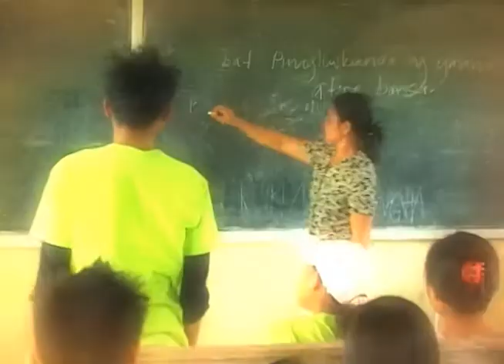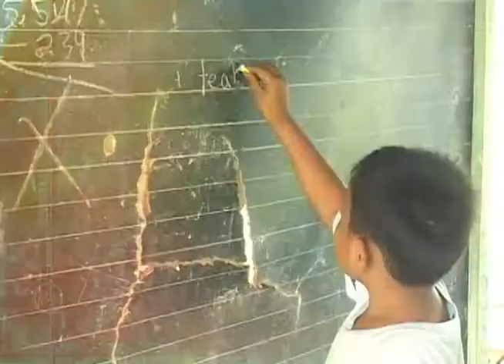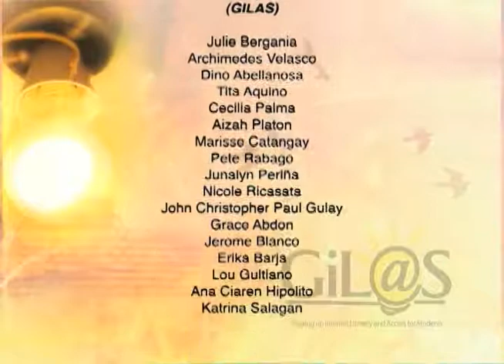GILAS Consortium Project